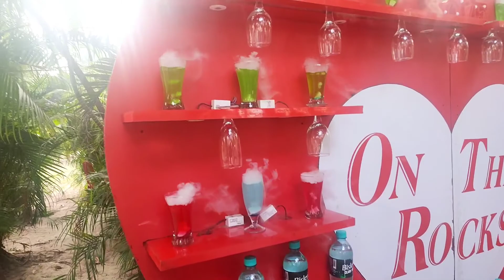Most awaited event of my life